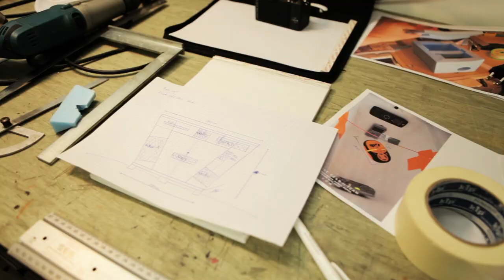Trailer swiss strato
Swiss Strato est un projet d'imagerie par ballon stratosphérique mené par 6 astronomes amateurs de Suisse romande.Le but des différentes missions est d'imager la terre à plus de 30'000m d'altitude.
Suivez la prochaine mission, Swiss Strato 3 qui est déjà en préparation et dont le reportage aboutira prochainement!